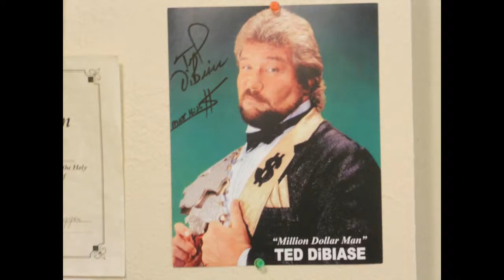Road to Wrestlemania: WWF Wrestlemania (NES)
I will be attending Wrestlemania live at ATT Stadium in Dallas Texas on Sunday April 3rd.  This will be my first Wrestlemania live in attendance, and this month I am celebrating with my series "Road to Wrestlemania" by playing some old school wrestling games that I played throughout my childhood.  I will be starting with Wrestlemania for NES!